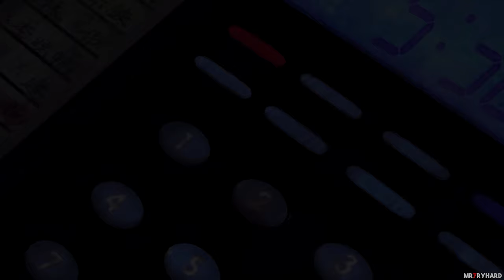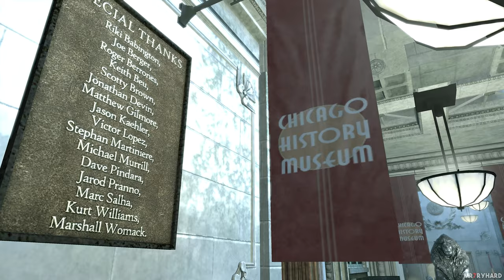John Woo's Stranglehold Full Game Walkthrough | 4K PC Longplay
This walkthrough includes John Woo's Stranglehold full gameplay including all boss fights and ending

Video Information-
Main Story - COMPLETED ✔️
Total time played - 11.2 hrs 🕒
Total size of recorded files - 81.3 GB 💾

►Info about my content:
If this is the first video of me that you are watching then let me briefly explain how my content is different from other channels you've watched in the past:
I basically do long walkthroughs aka "Longplays" and this is a walkthrough of SRRANGLEHOLD for PC.
However this video is different from the traditional walkthroughs or speedrun. I combine elements of both speedruns and let's play and create a professional gameplay that is fun and informative to watch.
I play a game several times before recording so I know what to do in every segment and spend time finding all the collectibles or whatever is necessary for a 100% run. I re-record around 70% of run and select the best version I want to showcase,  if you are following the walkthrough you will not feel any jumps in stats eg. my character magically having better stats or upgrades.

My walkthroughs are informative and can be followed by casual players, and at the same time I make sure I get every section of the gameplay is professional so the playthrough can also be enjoyed by general audience that has no knowledge of the game.

Timestamps:
00:00:00 INTRO
00:01:34 Chapter 1 - Hong Kong Marketplace
00:20:43 Chapter 2 - Tai O
01:03:58 Chapter 3 - The Mega Restaurant
01:24:02 Chapter 4 - Zakarov's Penthouse
01:43:43 Chapter 5 - Chicago History Museum
02:13:51 Chapter 6 - Slums of Kowloon
02:28:39 Chapter 7 - Wong's Estate

BOSS FIGHTS
00:19:12 Kwong Fang
01:19:54 Lok
01:41:00 Vlad
01:56:41 Damon
02:08:56 Jerry
02:36:45 Wong & Depang

►If you want to see more videogame movies then please check out my Videogame Movie Playlist